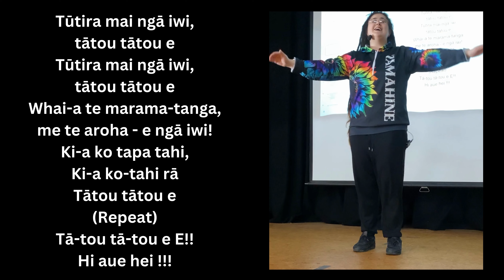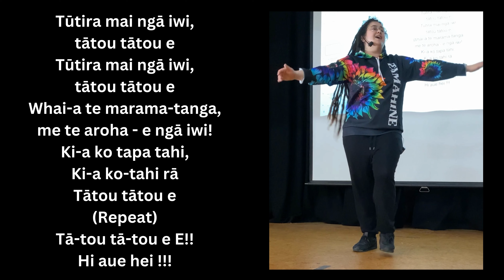Tū Tira Mai Ngā Iwi w Lyrics - Te Kura o Ruataniwha - Kaiapoi North School